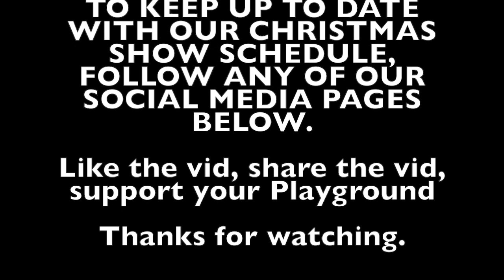Playbarn's Christmas show (Playbarn Dance Crew)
Hi everybody, we are the Playbarn dance crew. To see us and other Playbarn acts perform live, search the link's below to keep up to date with show times and performance's.

Like the vid, share the vid, support your Playground

Or alternatively you can call our staff team on 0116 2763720 and ask for Courtney or Khi.